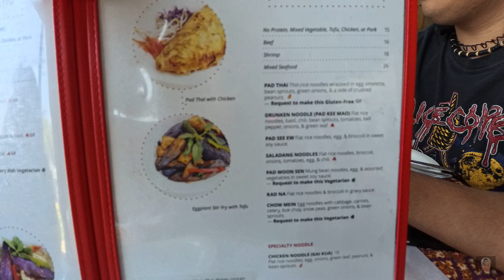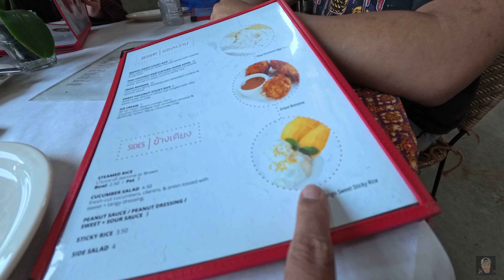ARAW NIYA TODAY KASAMA ANG PABORITONG PAMILYA NG BAYAN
Celebrating Mother’s Day kasama ang Paboritong pamilya ng bayan.

Always wear that smile. Jesus loves you!